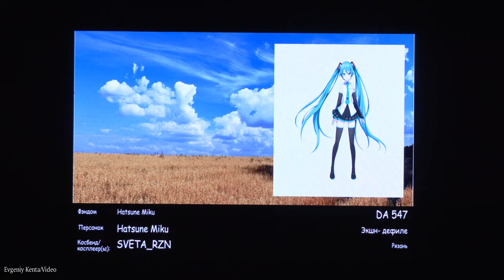Action defile - SVETA_RZN - Hatsune Miku - Ievan Polkka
Рязанский осенний косплей фестиваль CorGEEK Fest  (19 октября 2024) Рязань --- Ryazan Autumn Cosplay Festival CorGEEK Fest  (October 19, 2024) Ryazan